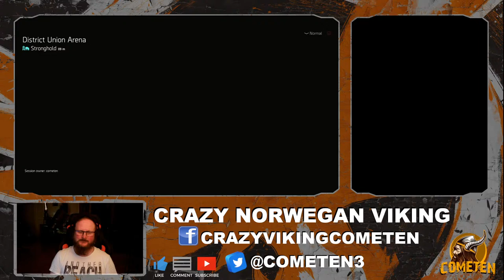Division 2 - Legendary with friends. All 3 Legendary.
00:00 Stream start
   11:37 District Union Arena
1:10:15 Capital Building
1:53:00 Roosevelt Island

Clan Tag: [CCC]
Clan Name: Clown Car Clan
Platform: Playstation, Xbox & PC
Region: EU
Focus: Raids / Legendary Content / Daily Gaming
Activities: Shoot Stuff, Have Fun, Don't Die!
Requirements: A Fully Working Microphone and a Respectful, Patient & Friendly Attitude
Age: 25+

Our Teams on both Playstation and PC are currently recruiting. We have both Male & Female Raiders with many thousands combined clears, We are looking for KEEN & ACTIVE players, Fully experienced would be a advantage but not a must, acceptance shall be taken on a person by person basis.